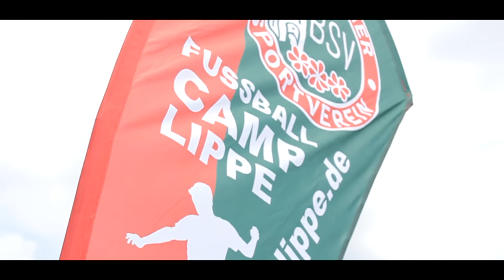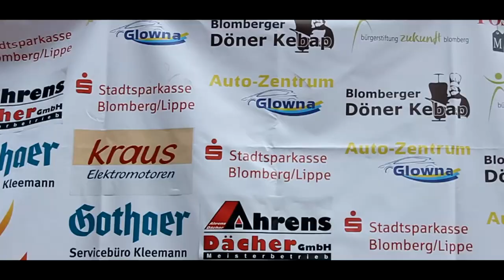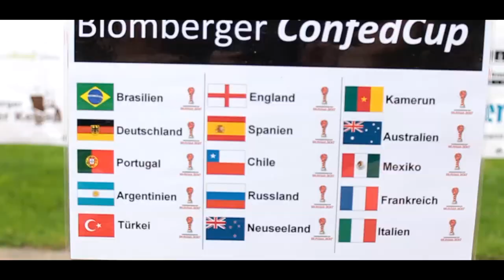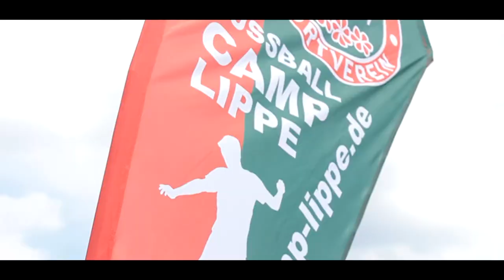Fußballcamp - Lippe 2017 | prod. by Andre Georg Productions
Hier sehen Sie das offizielle Video des Fußballcamps-Lippe 2017

Veranstaltet wurde das Camp vom Blomberger Sportverein in Kooperation mit Blomberg Medien.

Videoproduktion: Andre Georg Productions